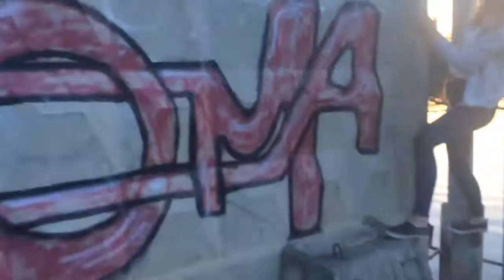VLOG : Заброшенный дом на озере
Максим : @9Markelov
Кристина : @kriiiiisssssss